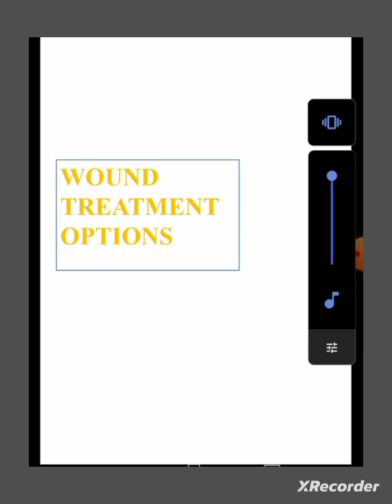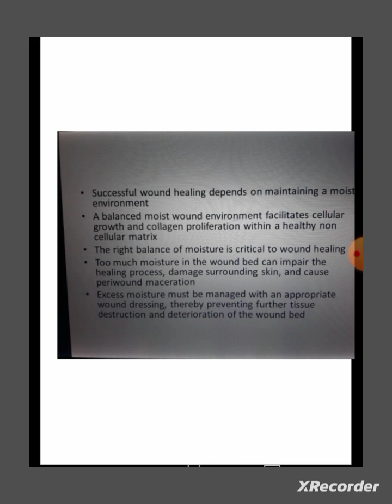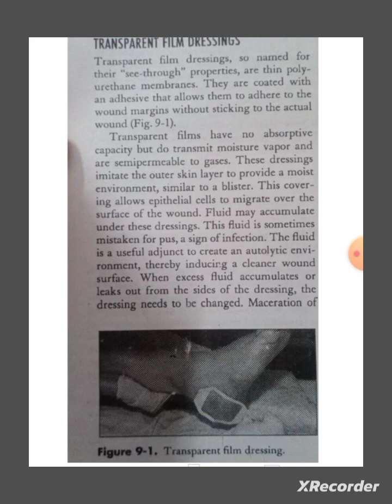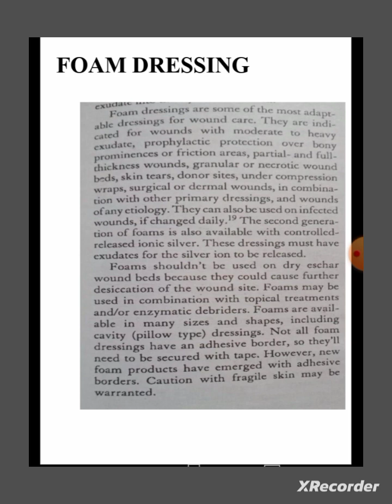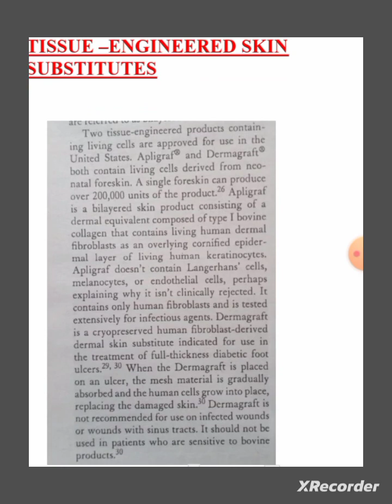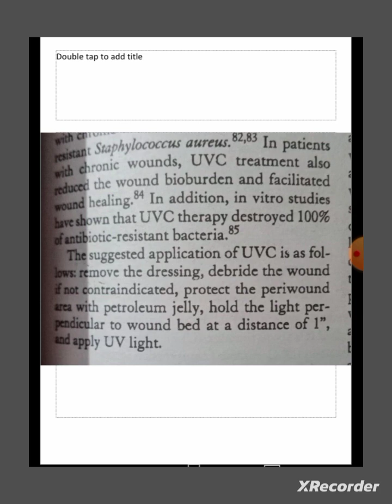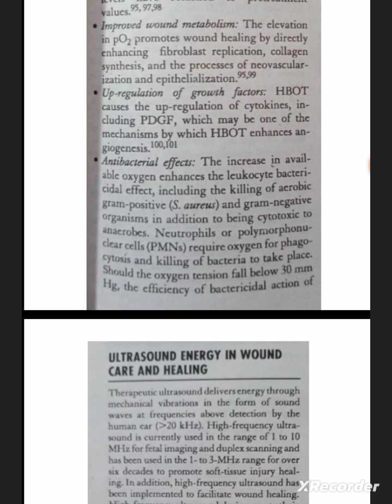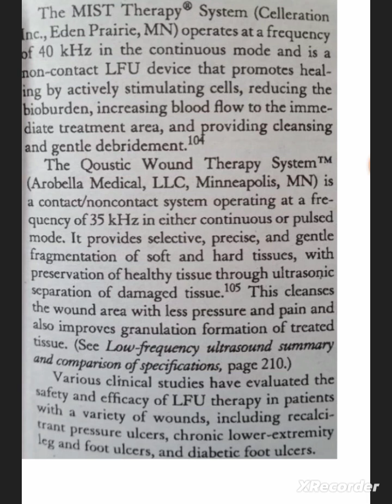Wound Treatment Options| Integumentary Physical Therapy#physio